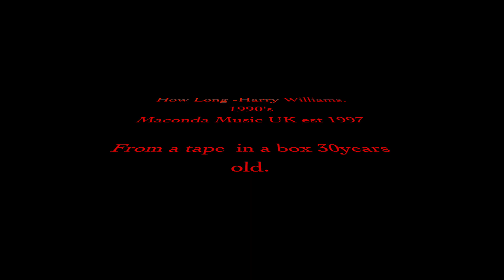How Long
Found in a tape box after 30 years.How Long Demo